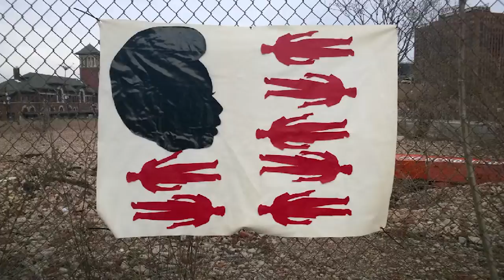ECCOTV Chat: Noelle Lorraine Williams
ECCOTV chats with Noelle Lorriane Williams, Newark artist and activist.